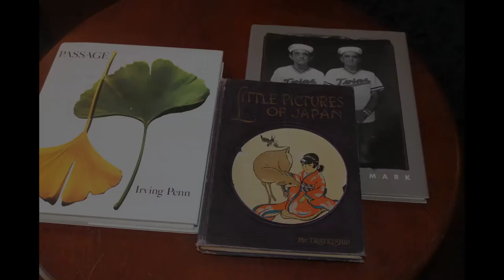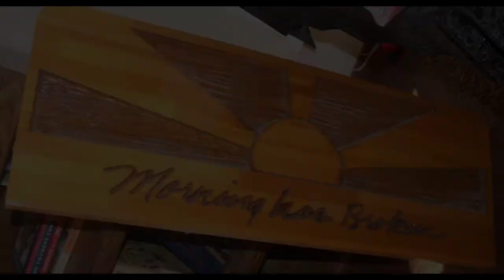El Macero Estate Sale in Davis by Schiff Estate Services